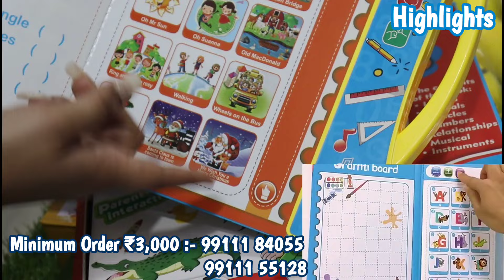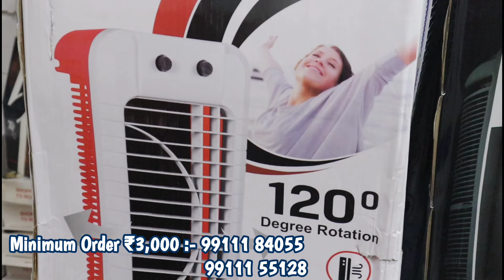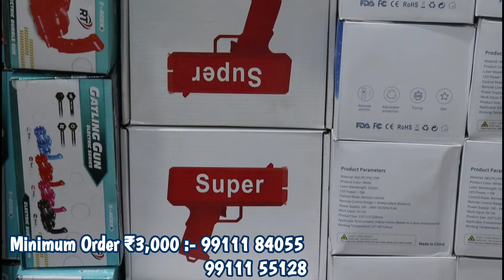Smart Gadget गर्मियों के लिए| Unique Gadgets | Mini AC | Mini Juicer | Washing Machine | Massage Gun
गर्मियों के लिए कुछ खास और Unique Gadgets | Mini AC | Mini Juicer | Washing Machine | Massage Gun

Company Details :-

A One Seller

Address :- Ground Floor 650, West Guru Angad Nagar, Gurudwara Road, Laxmi Nagar, Delhi 110092

Only Bulk Quantity Deal Here

Carton Price / Bulk Quantity Price

smart gadgets
smart gadgets wholesale market
cheapest gadgets
gadgets
kitchen gadgets
cheapest smart gadget market in delhi
amazon gadgets
gadgets 2022
latest gadgets
smart gadgets
gadgets
smart gadgets
gadgets
new gadgets
amazon
online items
amazon online items

₹30 का लो ₹100 का बेचो|Cheapest Smart Gadgets |Electronics|Smart Gadgets At Wholesaler Rate

Topic Cover👇
1) ₹30 का लो ₹100 का बेचो
2) cheapest smart gadgets
3) electronics
4) smart gadgets at wholesaler rate
5) smart gadgets
6) smart gadgets for home
7) smart gadgets for kitchen
8) smart kitchen gadgets
9) smart kitchen appliances
10) unique kitchen gadgets
11) smart kitchen tools
12) smart kitchen tools and gadgets
13) smart kitchen tools online shopping
14) smart home appliances
15) smart home appliances 2023
16) wholesale market
17) wholesale
18) apna wholesale bazaar
19) kandivali
20) smart home and kitchen appliances
21) smart gadgets for home and kitchen
22) crawford market
23) earn money
24) business ideas
25) sasti dukan